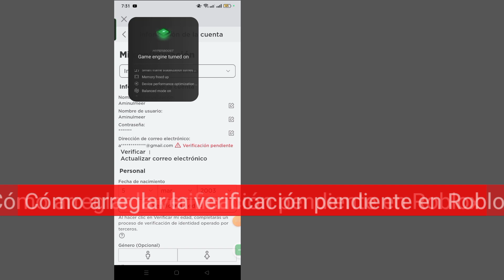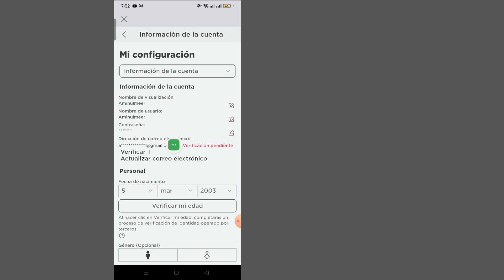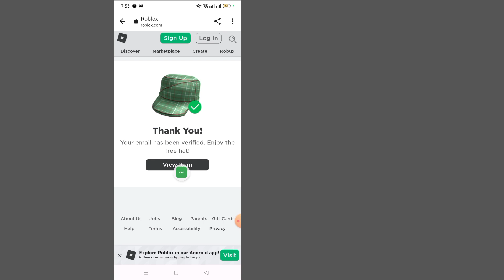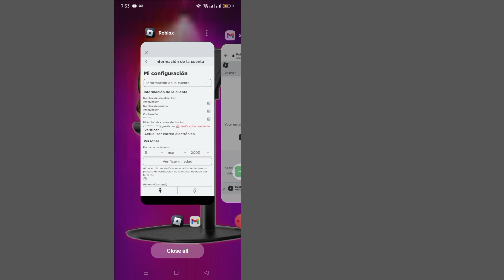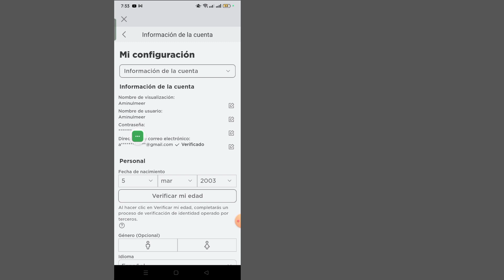Cómo arreglar la verificación pendiente en roblox 2023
Cómo arreglar la verificación pendiente en roblox 2023 |  correo electrónico de roblox pendiente de verificación

  Hoy les mostraré cómo solucionar la verificación pendiente en roblox.

   Mire este video para aprender cómo solucionar la verificación pendiente en roblox.